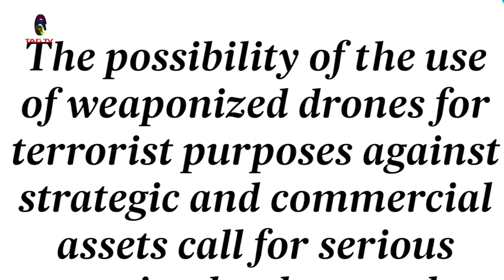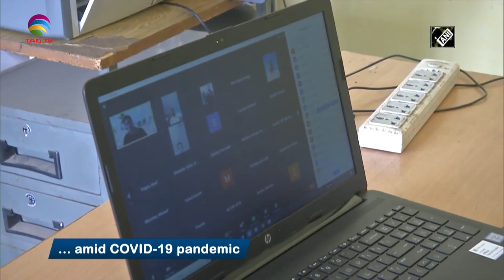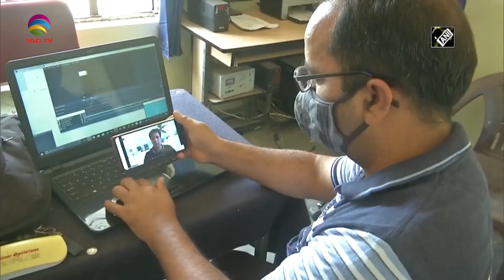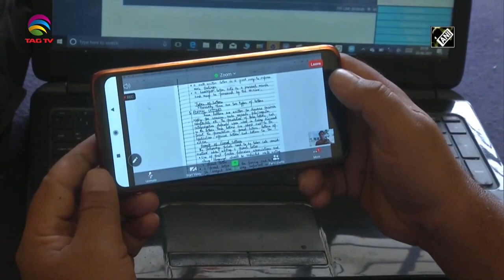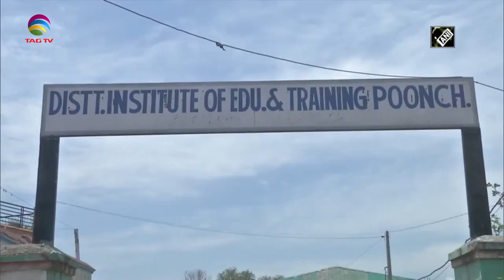Jammu & Kashmir News Bulletin, 29 june, 2021 (Weekly) with Haleema Sadia @TAG TV​